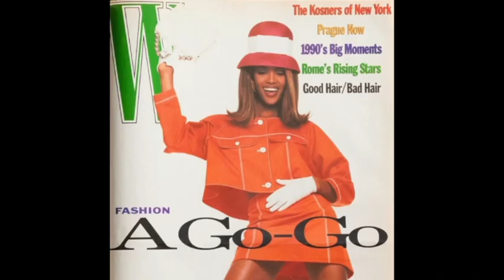W Magazine Editor-in-Chief Stefano Tonchi Interview on Fashion with Man Repeller's Leandra Medine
Latest insights on fashion from the perspective of two leading industry insiders in an exclusive interview featuring Stefano Tonchi, Editor-in-Chief of W Magazine, and Leandra Medine, founder of the influential fashion blog Man Repeller. This informative discussion covers everything from the latest fashion trends to the future of the industry, providing invaluable insights for fashion enthusiasts and professionals alike.

Join the conversation as Stefano Tonchi and Leandra Medine share their perspectives on the evolving fashion landscape, including the challenges and opportunities facing designers and publications in a rapidly changing digital world. In addition to their insights, this interview also includes audience questions, allowing you to gain even more valuable knowledge from two of the most respected voices in the fashion world. Don't miss this chance to gain new insights and stay on top of the latest trends in fashion - watch the interview today.